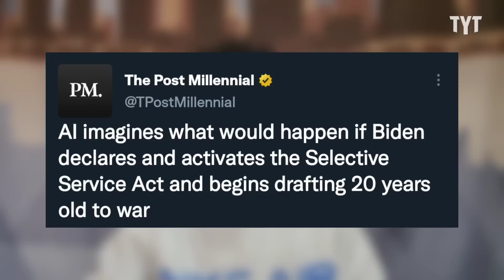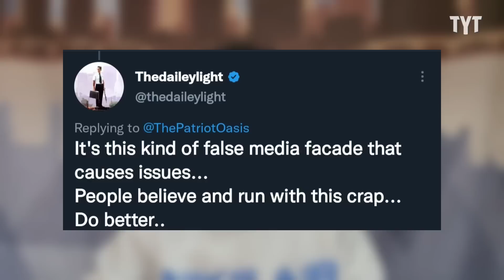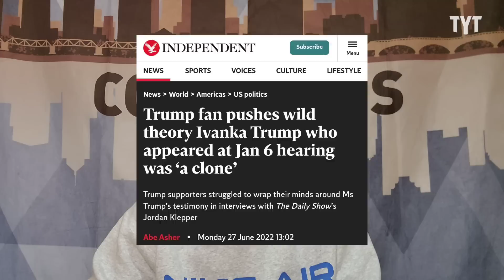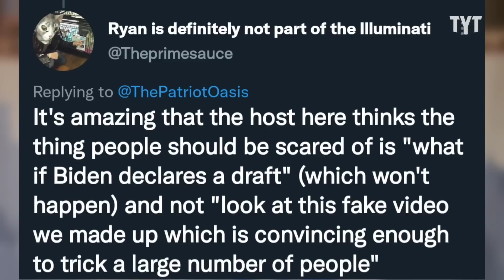MAGA Man FURIOUS Over Viral Video Of Deep-Fake Biden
This AI-generated video of Biden has been making the rounds online as various MAGA figureheads like Jack Posobiec have been using the video to their advantage. Jeff Wiggins breaks it down on Rebel HQ.